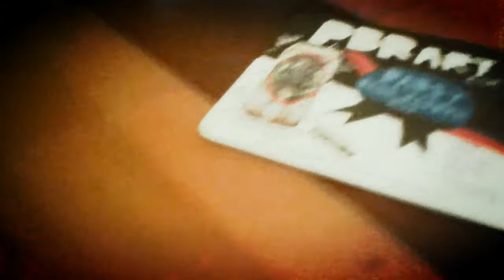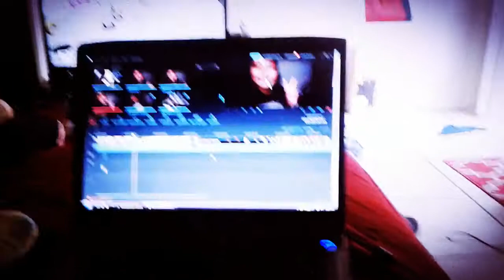Episode 5- JEFF SHAVED MY HEAD!!!!!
Hello everyone! Here is a video of our weekend.  Jeff and I decided to make and post a weekly weekend vlogs. Hope you enjoy our random video!

Love you all for watching my videos!

-Jack and Jeff